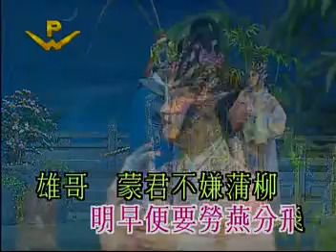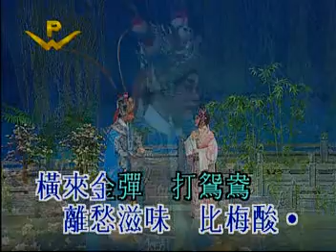魂斷藍橋上卷